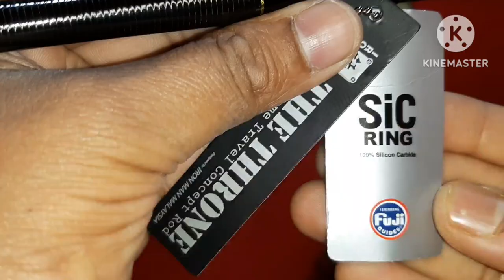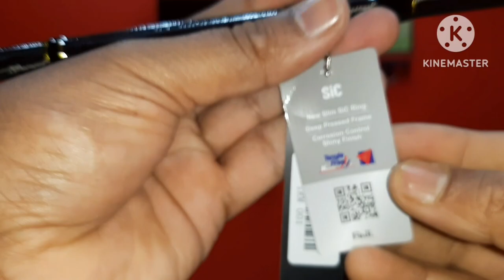Iron Man The Throne X-Treme Travel Concept Rod//unboxing review//20000/- টকাৰ ++ 😱এইটো বৰশী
❤🙏Thank you ❤🙏..Friends 💓😊🙏aquashoes lucanafrogfishing for basspond fishingbank fishingbass fishinghidden pond
kickin their bass tvpond fishing for basssmall pond fishingtopwater bass fishingtopwater fishing